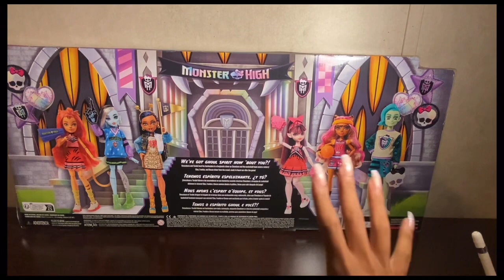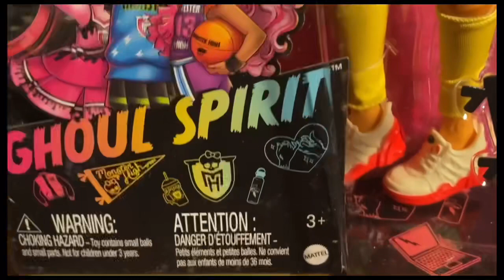Monster High G3 Ghoul Spirit 6Pack Review